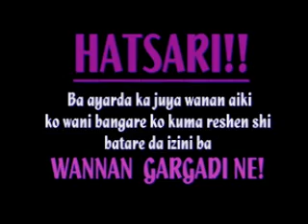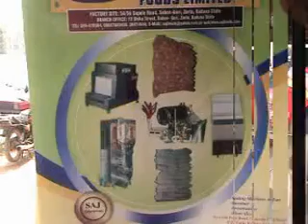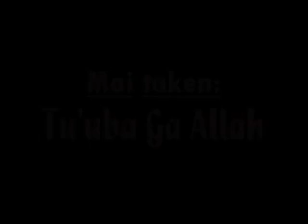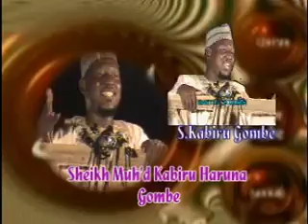SHEIKH KABIRU Gombe DA AWAH IN AFRICA CE HAUSSA 🇳🇬✔️(1)